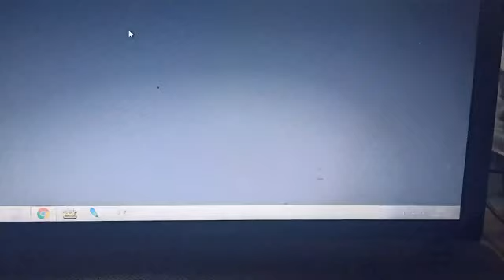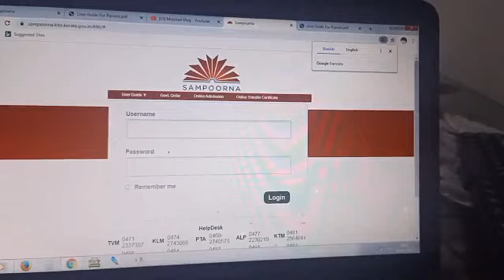സ്‌കൂള്‍ പ്രവേശനവും ടിസിയും ഇനി ഓണ്‍ലൈനിലൂടെ, School admissions and TC are now online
School admissions and TC are now online
സ്‌കൂള്‍ പ്രവേശനവും ടിസിയും ഇനി ഓണ്‍ലൈനിലൂടെ അപേക്ഷിക്കാം